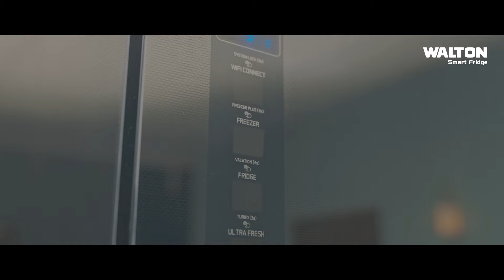বিপিএলকে বিদায় জানালো পাকিস্তানিরা; নতুন যুক্ত হচ্ছেন কারা | Nagroik TV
NAGORIK TV
Address: Kha-53, Nikunja-2, Dhaka-1229